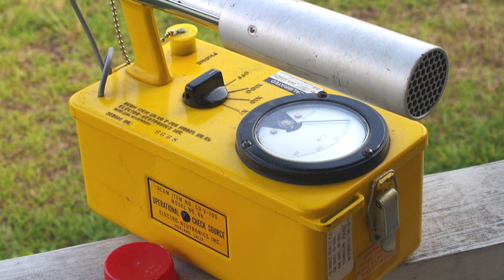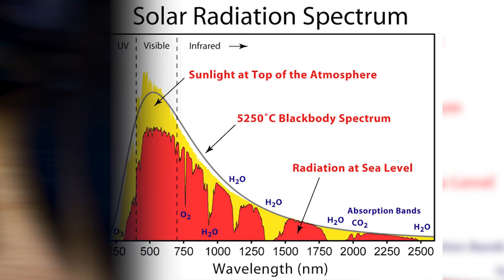5 Things You Don't Know Are Radioactive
Radiation kills, what is in your house that you don't know is radioactive!?

Production Team:
Executive Producer: @Nicholas_Matt
DP/Editor: @BryanBigler
PR relations: @MNU_Rachael (Rachael Doyle)